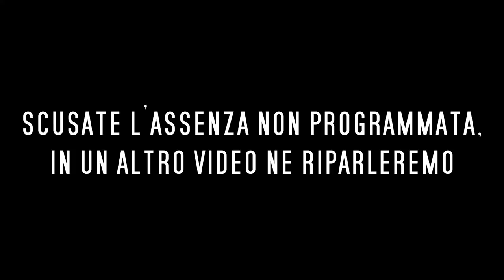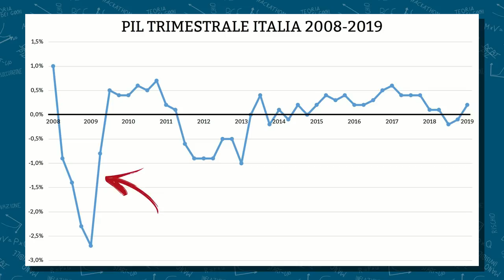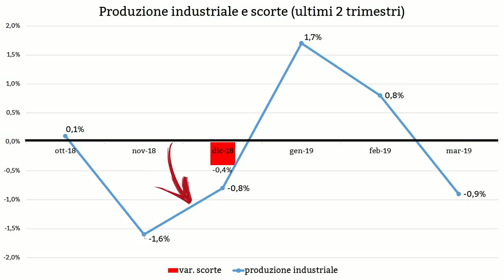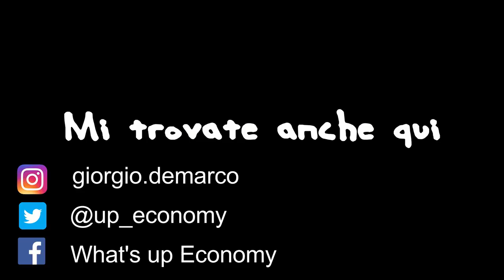PIL +0,2% - Italia fuori dalla recessione?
Siamo davvero usciti dalla recessione? vediamo di fare un pò di chiarezza. Ricordati di visitare le fonti qui in basso!